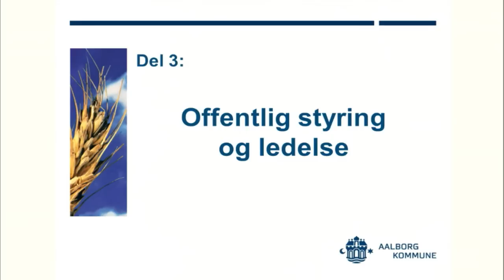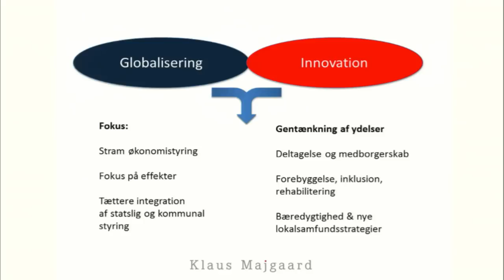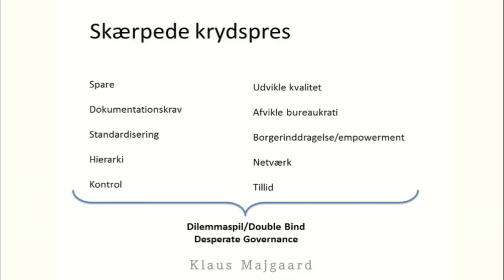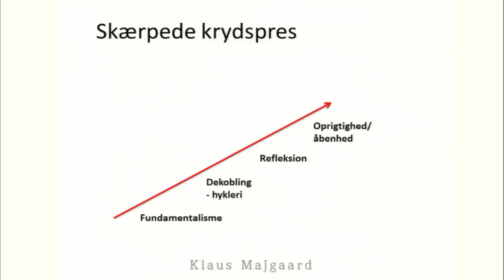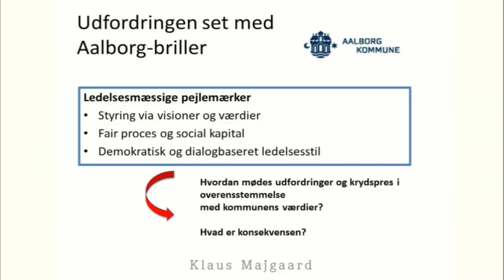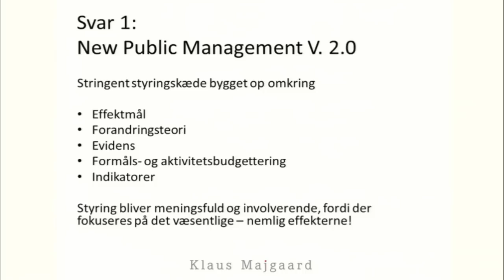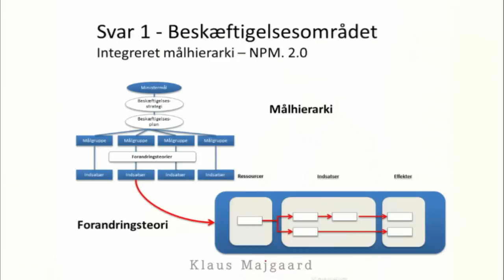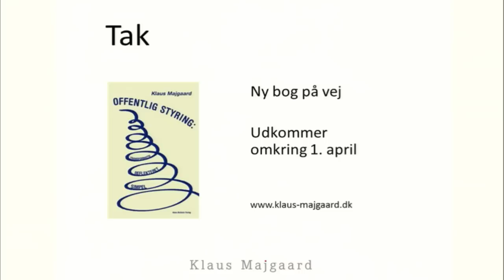Fremtidens offentlige velfærd og styring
Oplæg på lederkonference i Aalborg Kommune 7. januar 2013, v. Klaus Majgaard